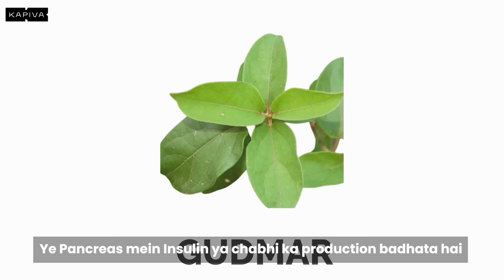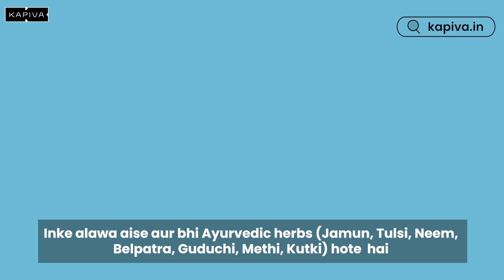Why Ayurveda Is The Best Way to Control Sugar?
Manage unstable blood sugar levels naturally with the help of 11 potent Ayurvedic herbs.
Kapiva Dia Free Juice is a healthy way to control your sugar levels naturally.
86% of users have reported a decrease in their sugar level after consuming Kapiva juice.